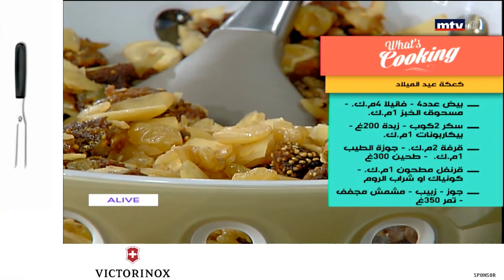How to prepare the Christmas cake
19-DEC-2018 | Christmas Cake | ALive TV Show

Dalal on the MTV ALive TV show telling us how to prepare the Christmas cake

Dalal lors de son passage dans l'émission télé ALive de la MTV nous parlant du gâteau de Noël anglais